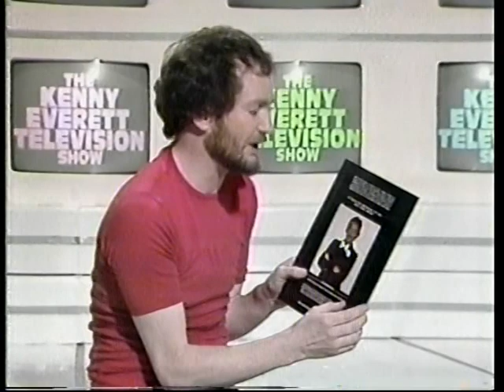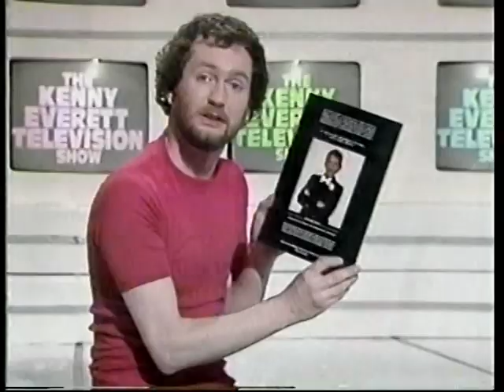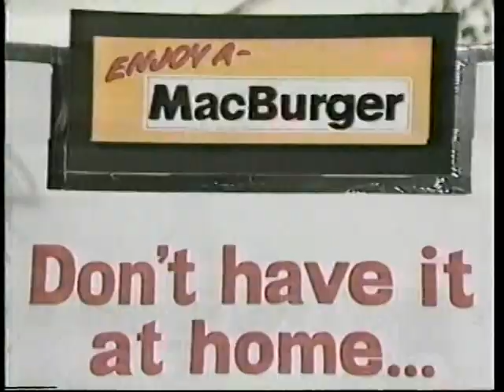Kenny Everett TV Show BBC With U2 & Toyah Wilcox From Nightlight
Beta 2 Hifi to Hard Drive